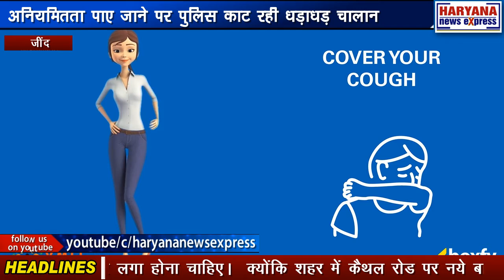जींद : अनियमितता पाए जाने पर पुलिस काट रही धड़ाधड़ चालान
जरा सुनिये, यदि आप आज शनिवार को जींद शहर से कैथल रोड की ओर सफर करने निकले हैं तो, संभलकर निकलिएगा, अपनी गाड़ी के सभी कागजात पूरे रखिये और मुंह पर मास्क जरूर लगा होना चाहिए।  क्योंकि शहर में कैथल रोड पर नये बाइपास के निकट पुलिस नाका लगाकर वाहनों की जांच कर रही है और अनियमितता पाये जाने पर धड़ाधड़ चालान काट रही है। यहां तैनात एएसआई कृष्ण कुमार ने बताया कि यह सब पब्लिक की सुरक्षा के लिए किया जा रहा है। सभी को मास्क पहनना जरूरी है। क्योंकि कोरोना से स्वयं भी बचना है और दूसरों को भी बचाना है। आज यहां चैंकिंग के दौरान अभी तक ऐसे 4 वाहन चालकों के चालान काटे जा चुके हैं, जो मुंह पर मास्क नहीं पहने हुए थे। उन्होंने कहा कि वाहनों की गहना से जांच की जा रही है। यह अभियान आज दिनभर चलाया जाएगा।